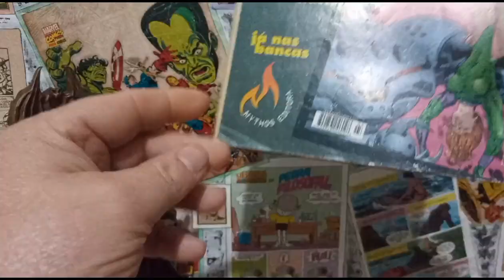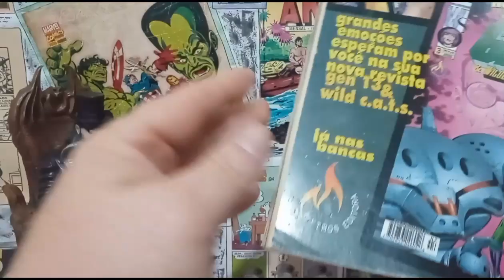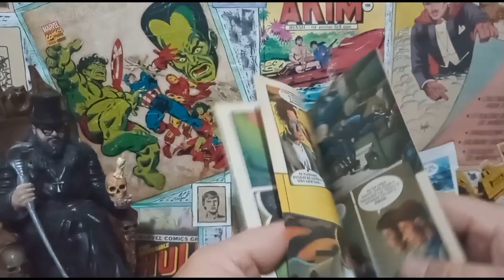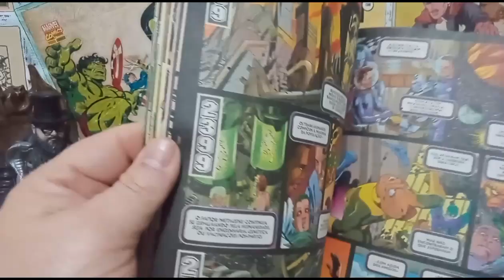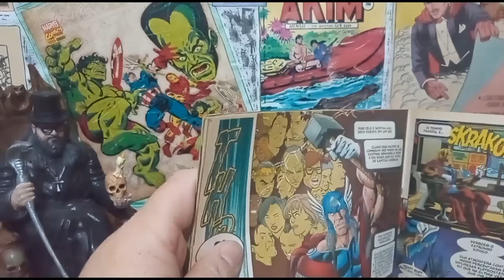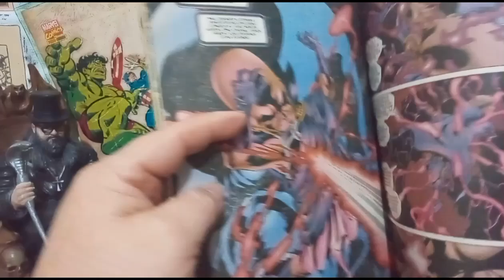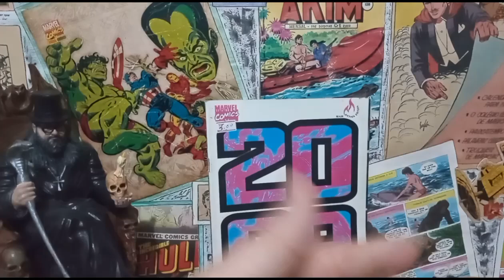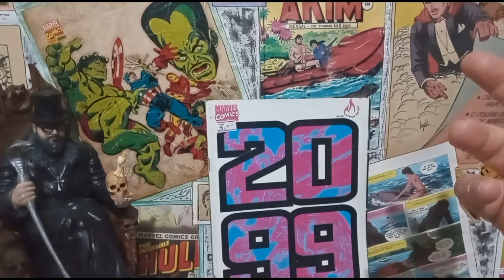MANIFESTO DESTINO ENCONTROS DESENCONTROS PATAQUADAS E DIVERSÃO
UMA HQ ESQUECIDA NA COLEÇÃO